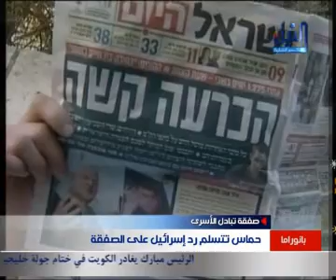im2all 7amas tatasalm rad israel.avi